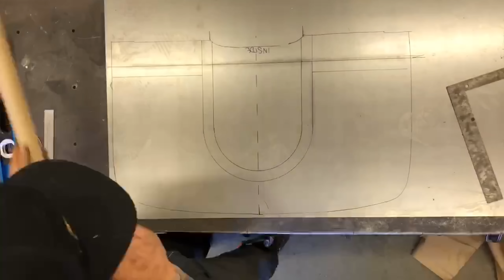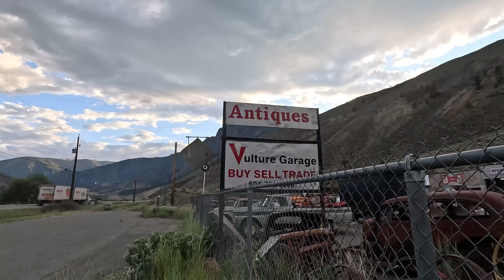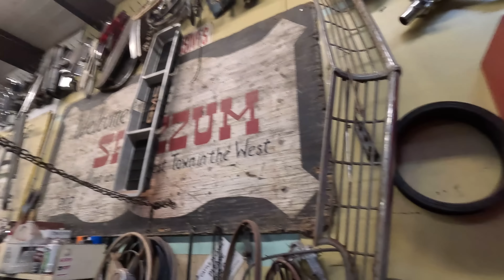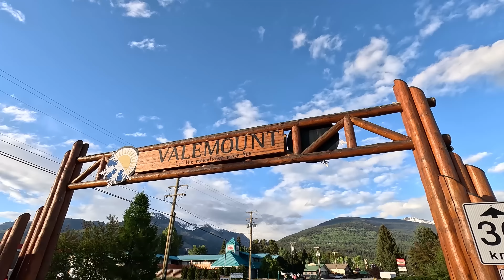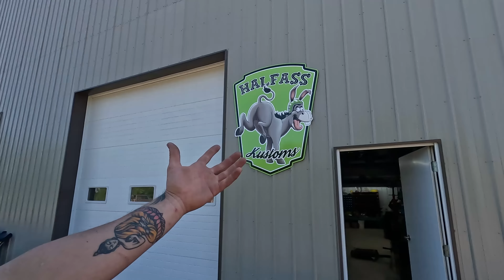Cross-Country 4500 km MASSIVE Road Trip! Crazy Builds & Car Hoards! - COE Ramp Truck EP-32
On this Episode of Make It Kustom, we go to Brents place on a huge road trip and stop in at some very cool places along the way!

CHECK OUT BRENT'S CHANNEL!
Halfass Kustoms Channel  @HalfassKustoms
The Other Half  @HalfassKustomsTheOtherHalf

OUR WEBSITE T-Shirts, Hats, Tools, Classes, DXF Files and MORE!

MORE Great content on our SECOND CHANNEL!

📬✨ Send Your Letters & Surprises for Unboxing on the Unleashed Channel!

Make It Kustom
MAPLE RIDGE RPO COTTONWOOD, BC
CANADA V4R 0H2